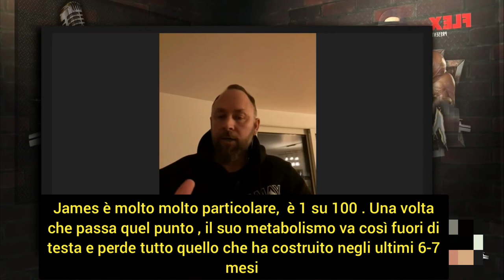Patrick Tour spiega cos'è successo a James Hollingshead al Mr Olympia 2021 . Traduzione in italiano.